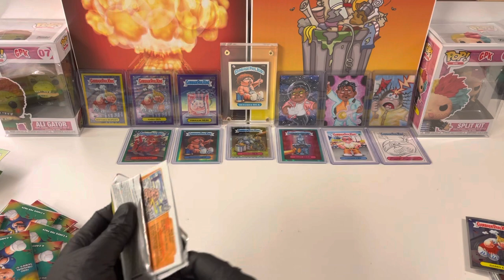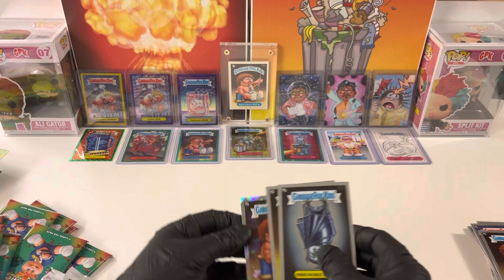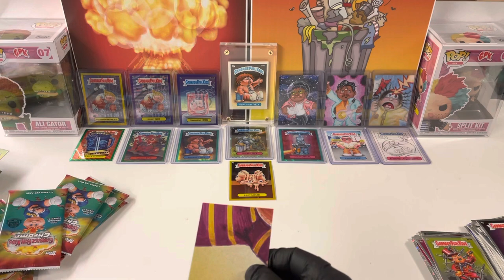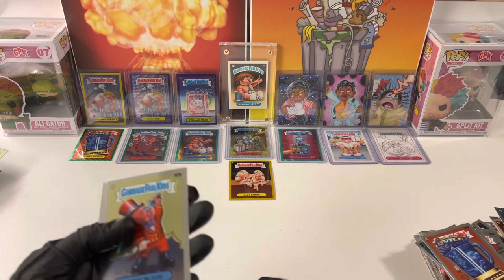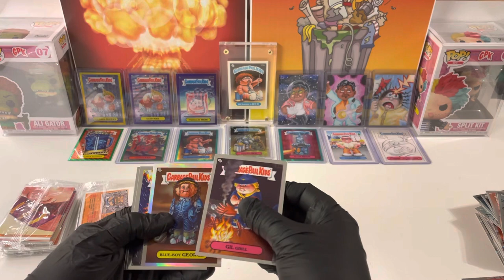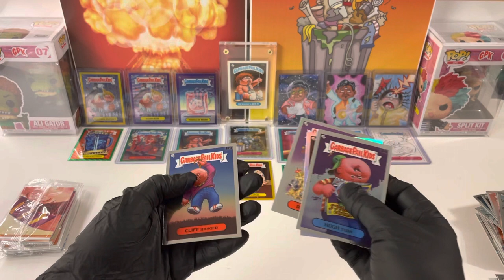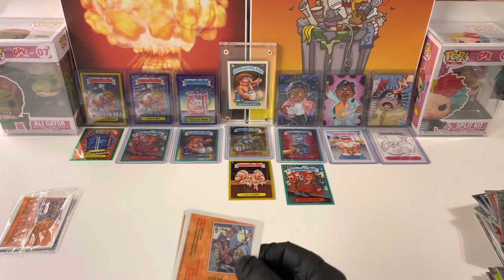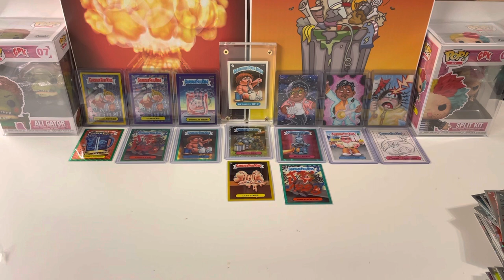4 BLASTERS!! 2 HANGERS!!